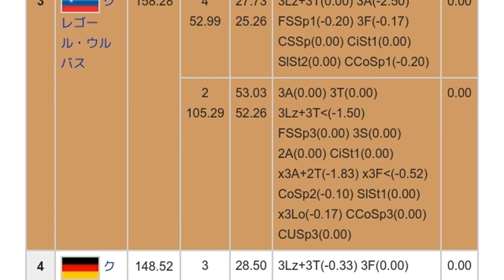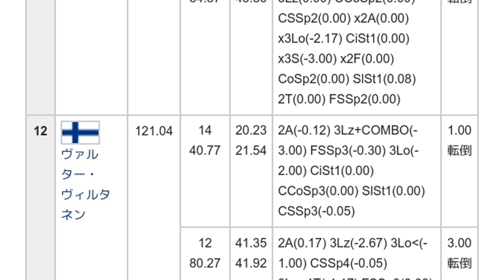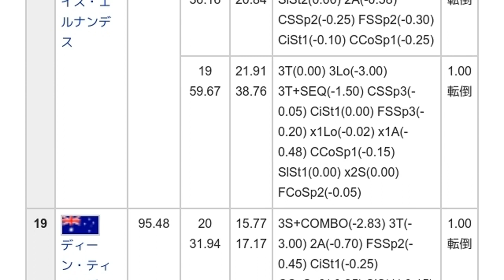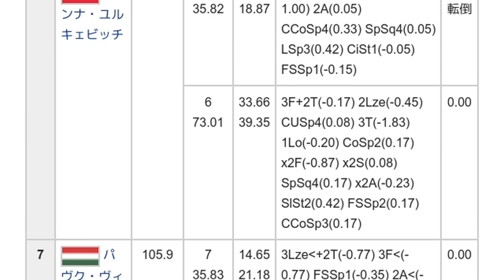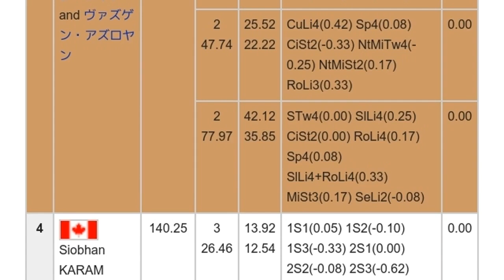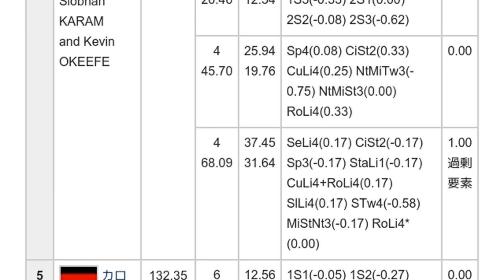「2007年オンドレイネペラメモリアル」とは ウィキ動画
ウィキを動画で読む「2007年オンドレイネペラメモリアル」のウィキ動画です。